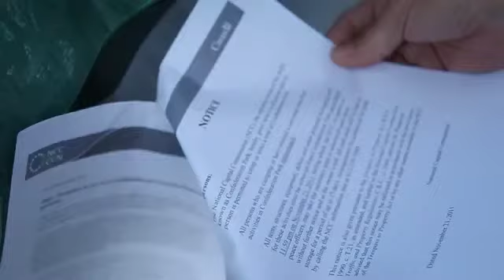Occupy Ottawa eviction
The NCC issued eviction notices to protesters of Occupy Ottawa at Confederation Park on Monday afternoon. They were ordered to clear out by 11.59 p.m. Monday.